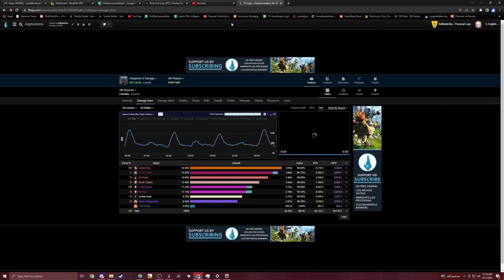FFXIV Ninja Parsing: Full Resource P4S Rank 1 | 9372 rDPS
Patch 6.1 run with a group of parsing friends. Full Resource run means a seamless run from phase 1 to phase 2, no reset. By doing this, all gauge classes enter phase 2 with full resources and much larger opening burst. Standard pf strats.

This is not an impressive run by historical standards. Couple mistakes here kept me from breaking above my 6.0 high (9474). During Act 2, I executed fire tether incorrectly, and clipped my gcd. And Nk dying at the end of phase 1 lost me 30 rdps from opening burst. But more runs on the way. I wanna see where I can push new NIN. The goal is at least 9600. But seeing 9700+ would be cool. If 6.1 NIN is indeed stronger, then it should happen.